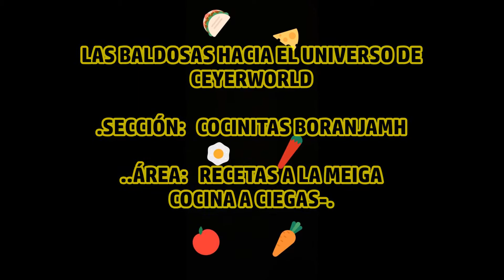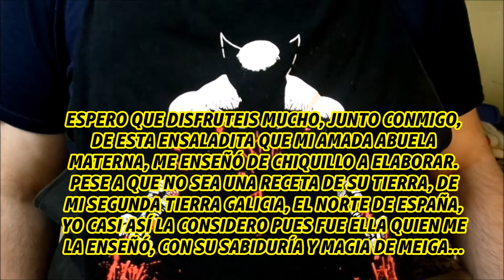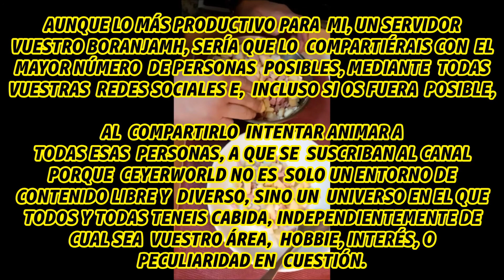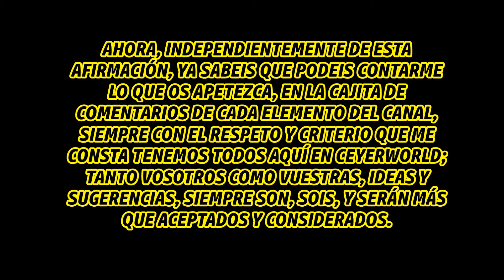COCINITAS BORANJAMH - ENSALADITA A LA MEIGA (LOBEZNO - MARVEL)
Rasgueos, zarpazos, y desgarrones. No sintais temor, pues en cualquier momento de vuestras vidas, ya sea positivo o negativo, con tan solo pnesar en un Tau, un lugar de refugio y aceptación total, inmediatamente sereis tele transportados a, nuestro y vuestro hogar y refugio particular, hasta: LAS BALDOSAS HACIA EL UNIVERSO DE CEYERWORLD.

ESPERO TENGAIS UNA JORANDA FENOMENAL O, SI ASÍ NO LO FUERA, POR LO MENOS ESTAMOS JUNTOS EN EL PENSAMIENTO, MIS QUERIDOS GUERREROS Y GUERRERAS.
REGRESAMOS TODOS JUNTOS, A ESE MUNDO CONCRETO DE CEYERWORLD, NO INMENSO PERO SI COMPLEJO Y DIVERSO, QUE NO ES OTRO QUE: COCINAS AYUDANTE BORANJAMH. OS INVITO A DISFRUTAR DE UNA RECETA MUY SENTIMENTAL, FAMILIAR, MATERNA Y VITAL.
CON CIERTOS TOQUES DE MAGIA DEL NORTE, DE MEGIA, Y DE ABUELAS Y MADRES. DE VERDA, QUE OS AGRADEZCO MUCHO QUE ME ACOMPAÑEIS EN ESTE COCINITAS, PUES ES EN HONOR PARA MI AMADA ABUELA MATERNA.

SIN MÁS DILACIÓN, PASO A MENCIONAR A LOS ARTISTAS QUE HAN HECHO ESTE CONTENIDO POSIBLE.

Alexander Nakarada
TEMA: Guitar Hero

Want to use any of these pieces without giving credit?  Purchase a license here!

Josh Woodward
TEMA:Flypaper
Cd. The Simple Life

Y NO OLVIDEIS, MIS QUERIDOS COMPAÑEROS DE "X" Y DE HOLORES, SABORES Y SENSACIONES, QUE PARA APOYAR AL CANAL: LIKE, MUCHO AMOR, COMENTARIOS DIVERSOS PARA OTROS CONTENIDOS MUY CHULOS DE CEYERWORLD, MUCHO COMPARTIR EN TODAS VUESTRAS REDES SOCIALES Y, EN ESPECIAL, HACER CORRER LA VOZ E INVITAR AL MAYOR NÚMERO DE PERSONAS POSIBLES, A QUE SE SUSCRIBAN Y FORMEN PARTE DE LOS GUERREROS Y GUERRERAS DE CEYERWORLD.

¡Ya tenemos Instagram de Ceyerworld!.

Ceyerworld Boranjamh

Universo_Ceyerworld

SI ME GUSCAIS EN DICHAS PLATAFORMAS CON ESTOS NOMBRES, OS SERÁ MUY FÁCIL ENCONTRARME Y ESTAR UN POQUITO MÁS CERCA DE CEYERWORLD.

GRACIAS POR TODO, VOSOTROS Y VOSOTRAS SOIS LA VERDADERA ESENCIA DE CEYERWORLD.
¡SALUD, FUERZA Y HONOR!.